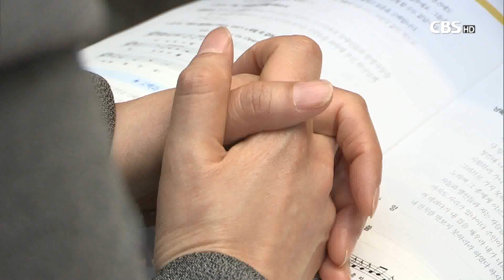[CBS 뉴스] 2019 세계기도일 예배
한국교회여성연합회가 오늘(어제)
서울 신일교회에서
세계기도일 예배를 드렸습니다.

세계기도일 예배문은 해마다 다른 나라에서 만들어지고 있으며,
오늘(어제) 예배에서는
슬로베니아의 여성들과 빈곤층을 위해
기도하는 시간을 가졌습니다.

세계기도일 예배는
1887년 시작해 올해로 132년째를 맞은
세계에서 가장 오래된 기도 운동이자
여성 에큐메니칼 운동으로,
우리나라는 1922년부터
세계기도일 예배에 동참하고 있습니다.